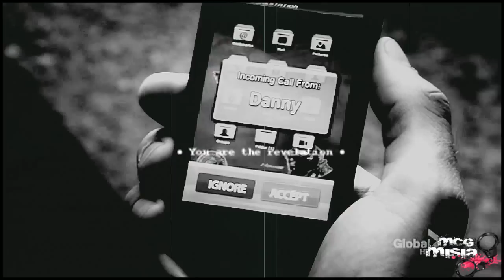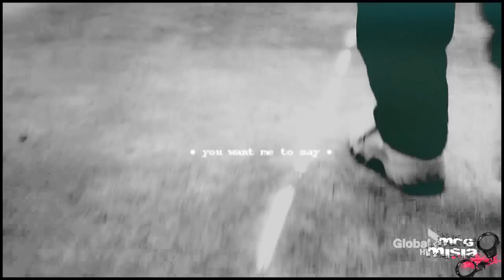Steve&Danno | No light in your bright, blue eyes.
• [HD; 720p] FOR THE BEST QUALITY

• Song: No Light No Light by Florence and The Machine
• Fandom: Hawaii Five-0
• Character[s]: Steve McGarrett & Danny Williams
• Ship: McDanno
• Notes: I had this idea, about that clip, for a longer time, but still skipped that theme again and again ... But after I watched the newest episode [2.20] ... I couldn't avoid that theme anymore ... I just had to make this clip, even it looks crappy and I guess I'd never should even upload it ... But hell, let it be ...